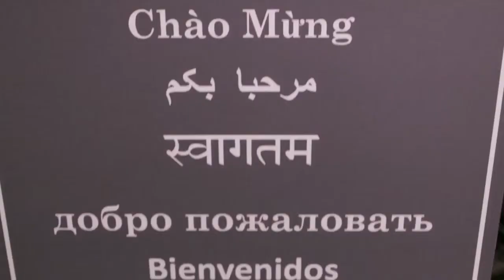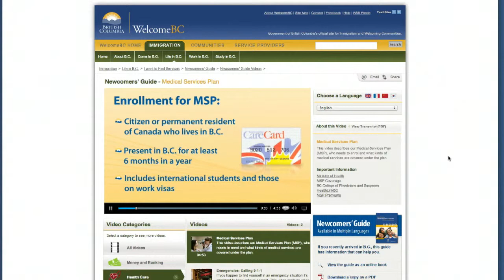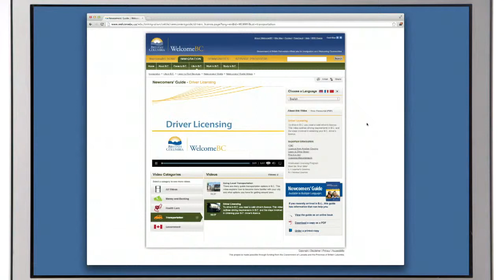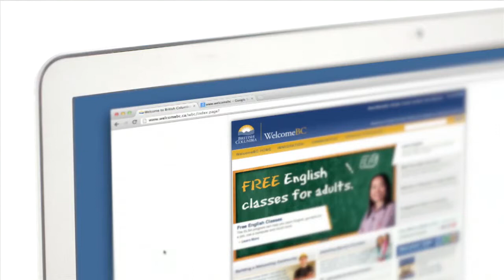Что делать после прибытия в Британскую Колумбию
Общественная служба по встрече прибывших CANN, предоставит необходимую информацию для иммигрантов или беженцев в Международном аэропорту Ванкувера. Служба CANN в зале иммиграционного контроля, находится в зоне прибытия международных рейсов и предоставляет помощь более чем на 20 языках.